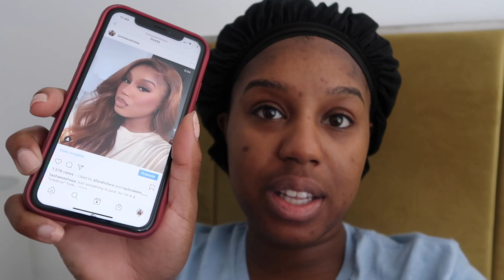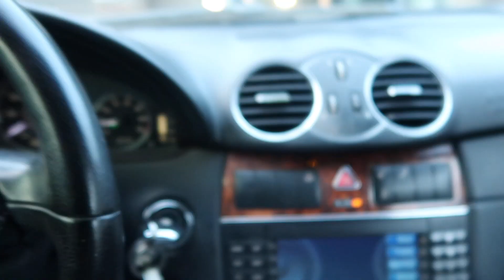VLOGMAS DAY 3: TRYING TO DECLUTTER MY CLOSET & I FINALLY FOUND A NEW NAILSHOP!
HEY GUYS! I DIDN'T DO MUCH TODAY BUTTTTTT MERRY VLOGMAS. LOL ENJOY!